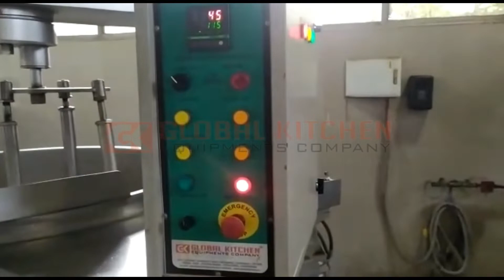Cook Wok Machine /Sambar Making Machine By- Global Kitchen Equipments Company Coimbatore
For more details contact below,
GLOBAL KITCHEN EQUIPMENT COMPANY
No.252,1 street, Sivasakthi colony, Ganapathy,
Coimbatore, India- 641006
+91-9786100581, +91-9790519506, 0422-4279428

Coimbatore, India- 641006
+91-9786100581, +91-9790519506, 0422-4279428